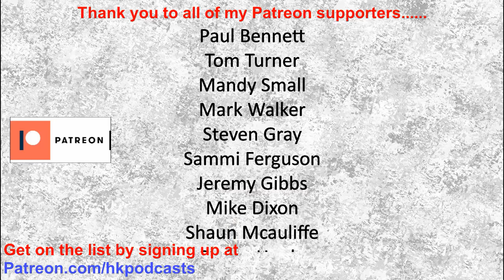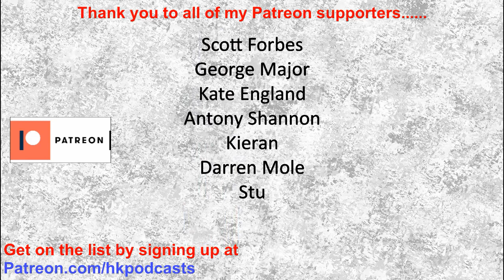H-Hour Podcast #124 Stefan Hoole - ReAct Disaster Responder, ex-Royal Tank Regiment, bearded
Stefan attempted to take his own life on several occasions while experiencing extreme mental ill-health.  He is a military veteran (having served with the Royal Tank Regiment, including on operations in Afghanistan) and a volunteer with Re:Act Disaster Response.